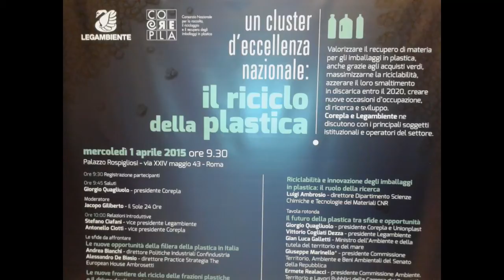Come aumentare la quantità e la qualità degli imballaggi in plastica?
Imballaggi in plastica: mai piu’ in discarica dal 2020. Ma come?
Ci hanno risposto nell'ordine:
Giorgio Quagliolo - Presidente Corepla
Vittorio Cogliati Dezza - Presidente Legambiente
Ermete Realacci - Presidente Commissione Ambiente Territorio e Lavori Pubblici della Camera dei Deputati
Walter Facciotto - Direttore Generale Conai